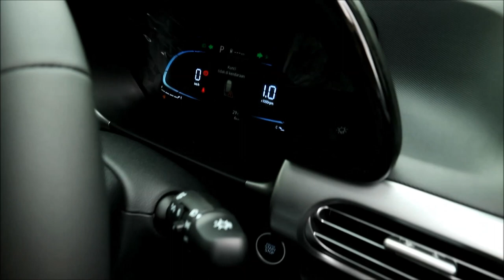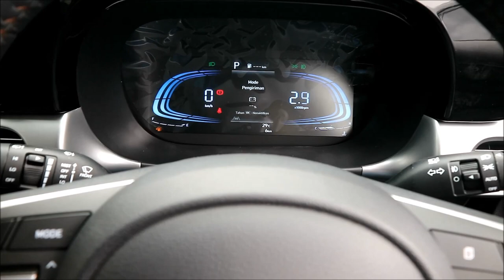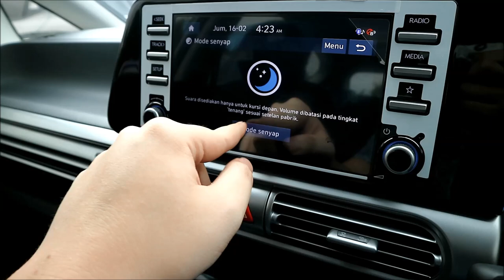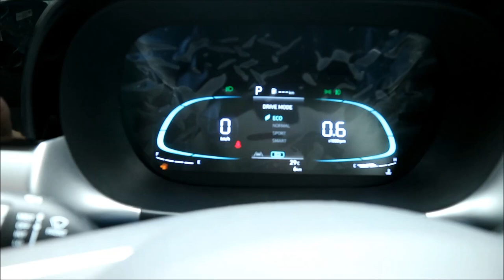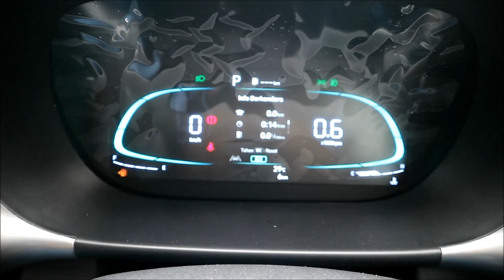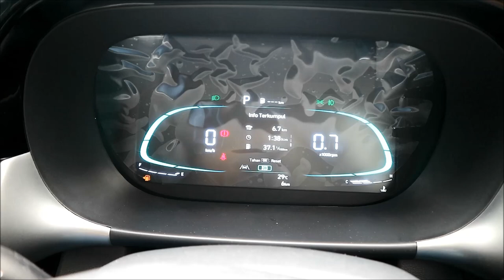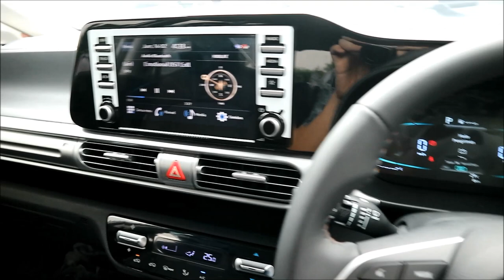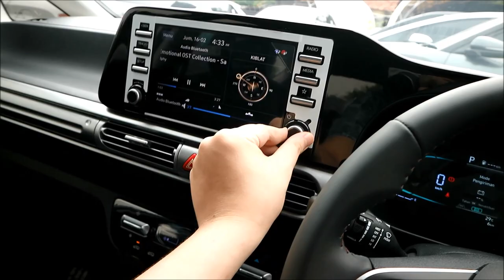HYUNDAI STARGAZER X PRIME